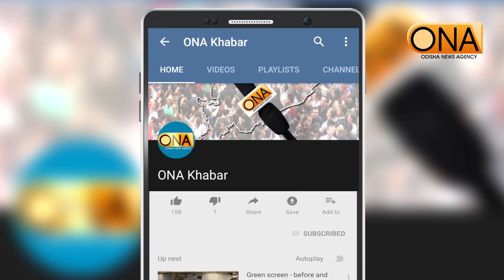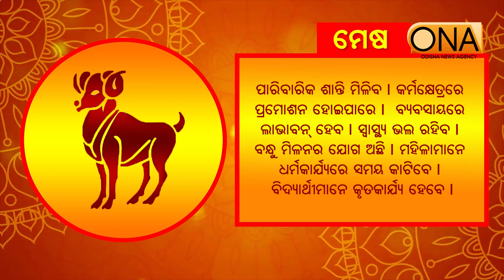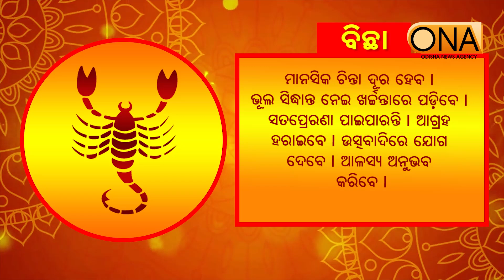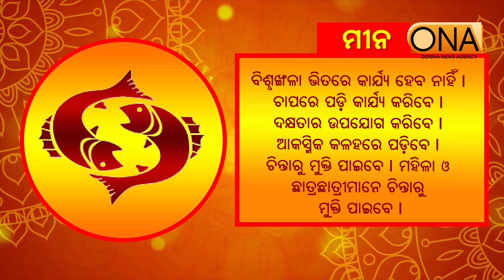Today's Horoscope || 21st November 2024 || ONA KHABAR